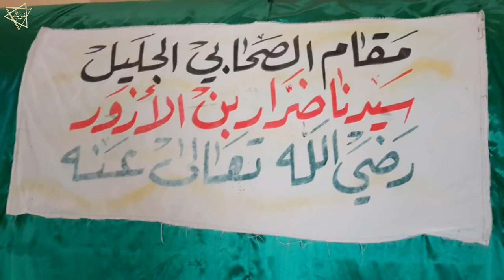Hazrat Dhirar Bin Azwar Asadi | Sahabi E Rasool | ضرار بن الازور | Jordan Tourism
GOOGLE MAP LOCATION :
مقام الصحابي الجليل ضرار بن الأزور
Great companion Dirar bin Azwar shrine may Allah be pleased with him and grant him
Dayr Allah, Jordan

SAHABI E RASOOL ﷺ
HAZRAT DHIRAR BIN AZWAR ASADI

ARABIC : ضرار بن الأزور وهو مالك الأسدي‎.

KNOWN FOR : Companion of Prophet Muhammad ﷺ.

NOTABLE ROLES : Mobile guard in Rashidun conquest of Levant.

Assalaumalaikum Friends,

JazakAllahKhair.